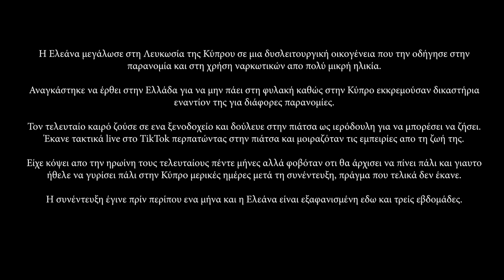The Outsiders / Drug Addict / Eleana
Eleana grew up in Nicosia, Cyprus in a dysfunctional family that led her to illegality and drug use from a very young age.
She was forced to come to Greece to avoid going to prison as there were pending trials against her in Cyprus for various illegalities.
Lately she was living in a hotel and working in the streets as a prostitute to make ends meet.
She regularly went live on TikTok walking around the streets and sharing her life experiences.
She had quit heroin in the last five months but she was afraid that she would start using again and that is why she wanted to go back to Cyprus a few days after the interview, which in the end she did not do.

The interview took place about a month ago and Eleana is nowhere to be seen for three weeks.

A big thanks to Eleana for the participation